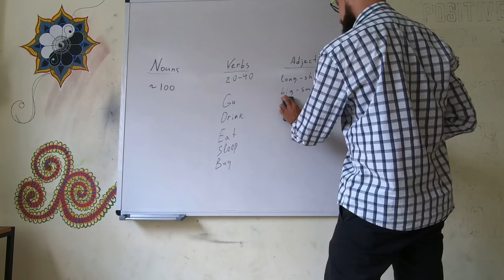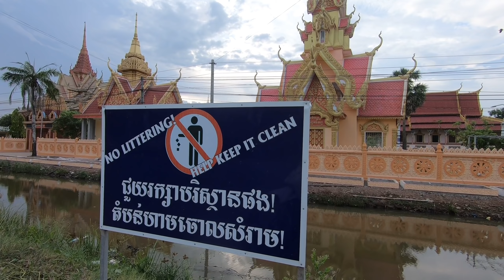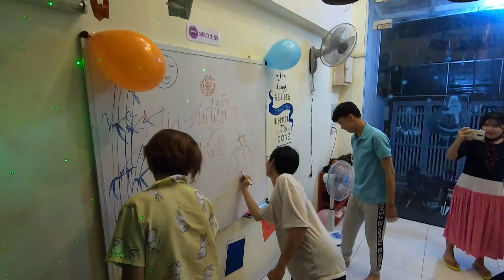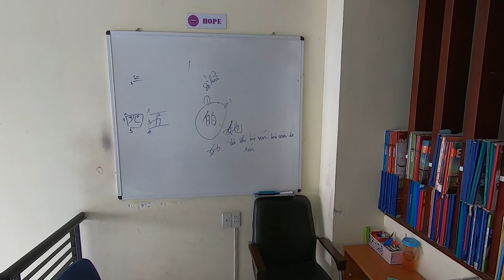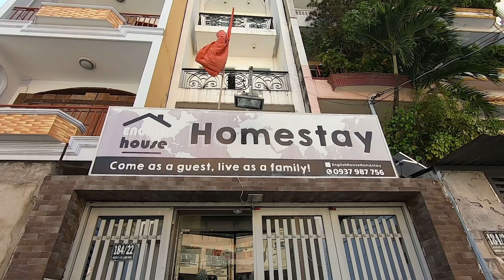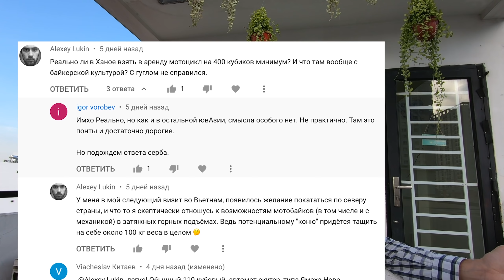Жени Серба. Как вьетнамцы относятся к иностранцам. Вьетнамки как женщины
0:00 Жени Серба
0:50 Вьетнамцы едят землю
1:07 Когда снова в путь
3:01 Ксенофобия и имперские замашки вьетнамцев
9:27 Обстановка с преподаванием в Китае
10:23 Хоумстеи с бесплатным проживанием во Вьетнаме
14:32 Общение с бывшими попутчиками
15:15 Учет расходов
16:58 Вьетнамки как женщины
20:20 Путешествия с достаточным количеством денег
22:02 Я в жизни не такой как на видео
25:51 Аренда байка в Ханое
27:13 Нормально ли уехать из своей страны
27:41 Вампиры во Вьетнаме
27:56 С бородой не жарко
29:03 Как дела у Пабло